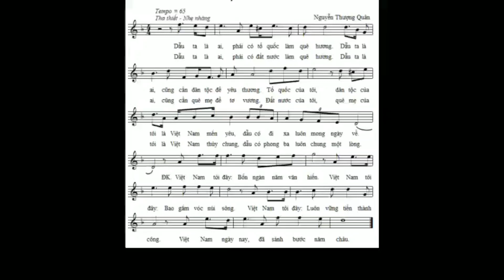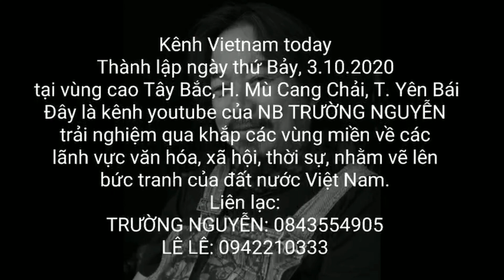Nghe chuyện về ảnh nghệ thuật với NAG Trần Mạnh Thường (P1) - 0751